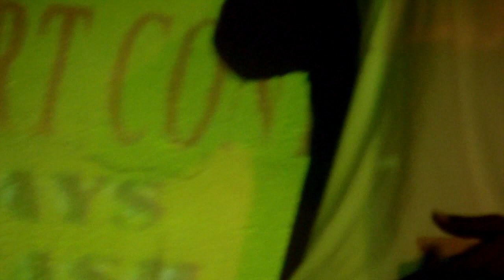LIVE PERFORMANCE OF SUMM MO AT LA KUMBIA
TURN ME UP SUMM MO!